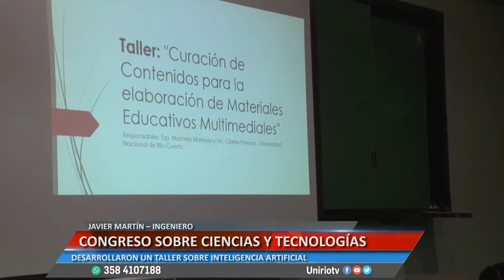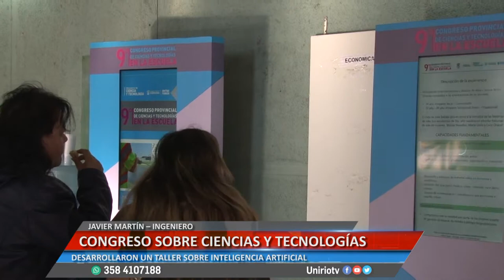CONGRESO SOBRE CIENCIAS Y TECNOLOGÍAS - JAVIER MARTÍN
DESARROLLARON UN TALLER SOBRE INTELIGENCIA ARTIFICIAL
Facebook.com/uniriotv
Twitter.com/uniriotv